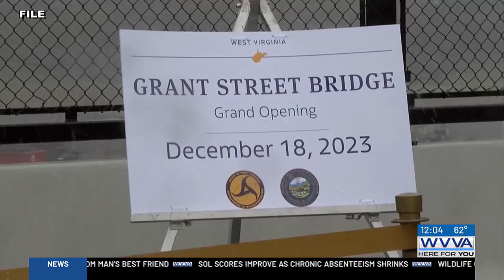Grant Street Bridge completion among projects awarded for mobility, safety improvements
The Grant Street Bridge is among ten projects that received top honors in the 2024 America’s Transportation Awards across the southeastern (SASHTO) region.